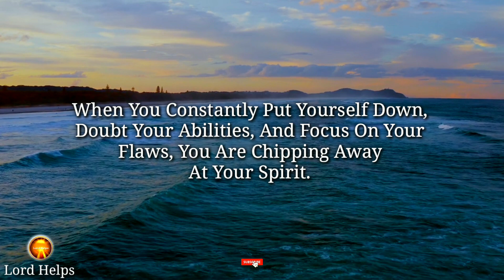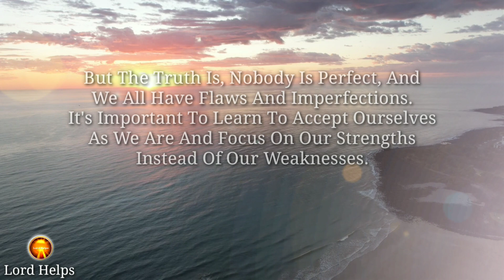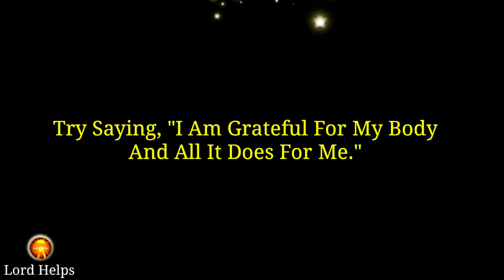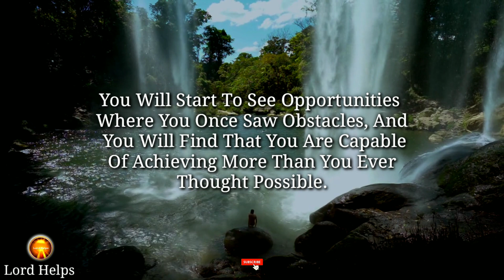"This One Thing is Destroying Your Spirit" - You Need To Stop It Immediately 👆 | Lord Helps Ep~933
Brief Introduction Of This Video 👇👇

"There Is A Thing That Is Making You Feel Spiritually Drained And Lacking Motivation.
The One Thing That You Are Doing Is Slowly Destroying Your Spirit, And It's Time To Put An End To It.
The One Thing That Is Destroying Your Spirit Is Negative Self-Talk. When You Constantly Put Yourself Down, Doubt Your Abilities, And Focus On Your Flaws, You Are Chipping Away At Your Spirit. You Are Creating A Toxic Environment Within Yourself That Is Holding You Back From Reaching Your Full Potential.
It's Not Easy To Break The Cycle Of Negative Self-Talk, But It's Worth It. When You Start To Believe In Yourself And Focus On Your Strengths, You Will Feel A Weight Lifted From Your Spirit.

1》 This video is made for Teaching/Motivational purposes.
2》This video has no negative impact on anyone. (Inspired by Joel Osteen)

Team,
Lord Helps